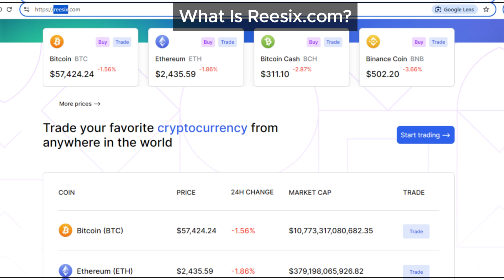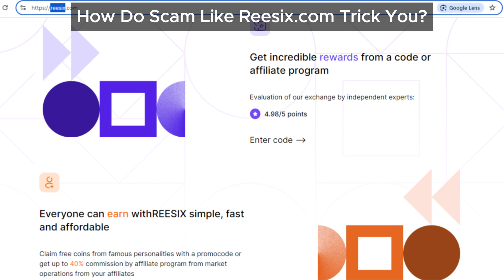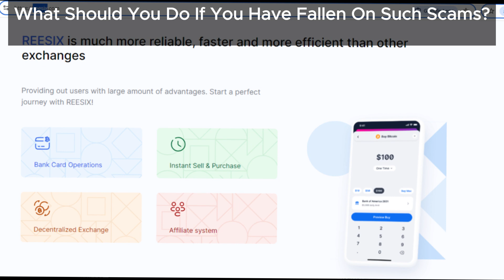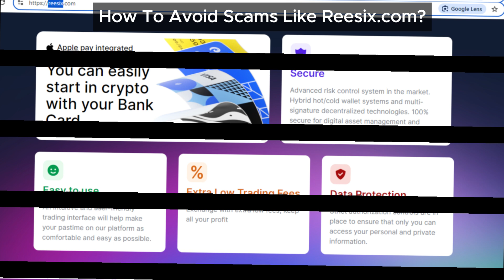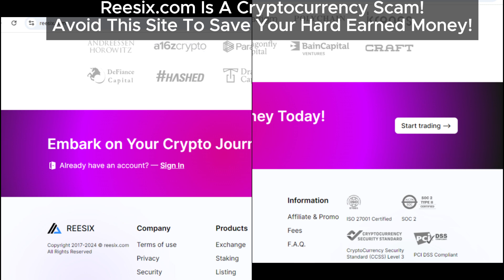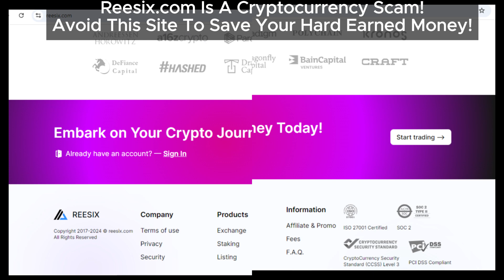Reesix.com Review: Is Reesix a Genuine Crypto Platform or Just Another Scam?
Are you wondering if Reesix.com is a genuine cryptocurrency investment platform? Watch our Reesix comprehensive review to uncover the truth. Find out if Reesix is a scam and what you can do to avoid falling for similar schemes.